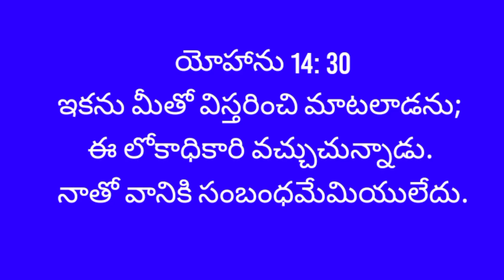videos✓ || July 30 || today's promise || daily bread || word of God